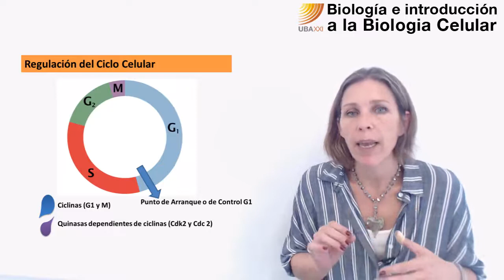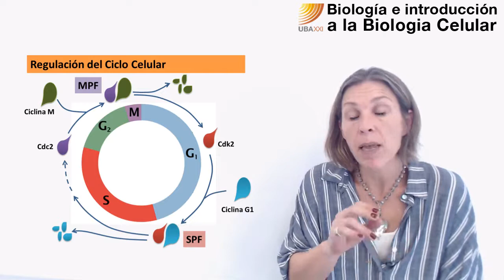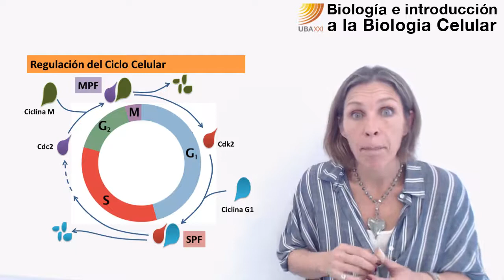70. Biología celular. Regulación del ciclo celular